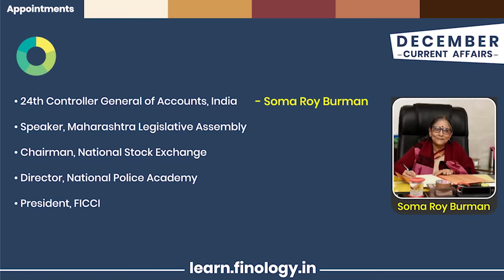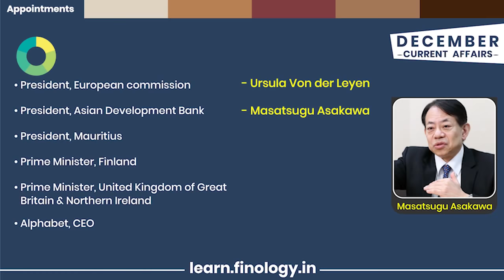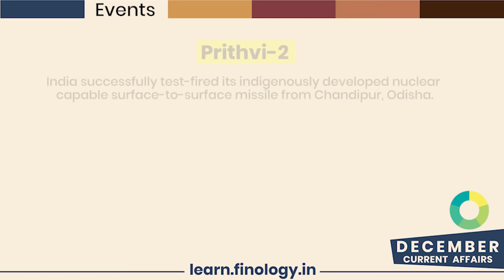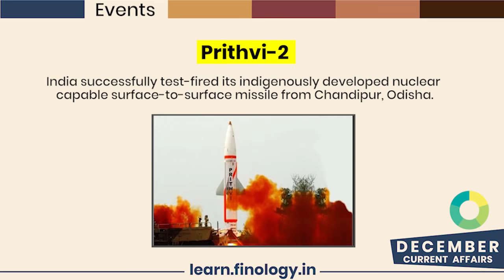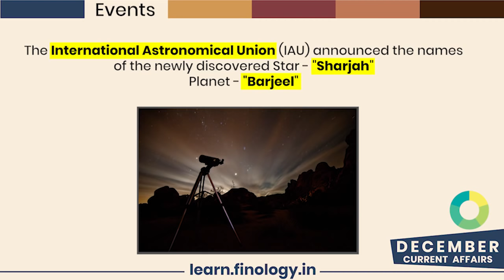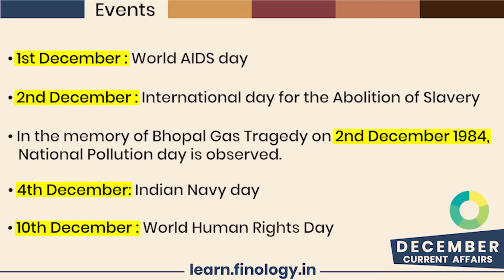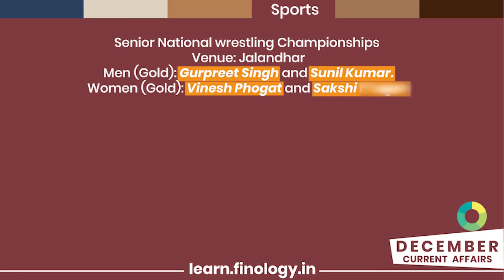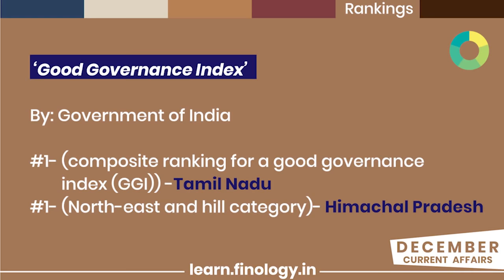December 2019 | Current Affairs | Monthly Current Affairs 2019-20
With 2019 gone, let us quickly Wrap-up Current Affairs for the Month of December 2019.

In this video, we will cover Current Affairs for the month of December 2019.

I have divided all the Events into Broad categories covering important Current Affairs and Trending Topics such as:

- Major Appointments of December 2019 (National & International)
- Sports December 2019
- Top Events and Important Days of December 2019
- Important Awards and Honors for December 2019
- Important Rankings of December 2019

Very soon other important YEARLY Current affairs compilations will be out!

Hope that you liked this Quick Revision and this 5 Minute Monthlywrap-up!

I have made this Video keeping in mind various Competitive Exams like CLAT 2020 - LSAT 2020 - NET 2020 and also Different Exams in which Current Affairs holds good marks!

I hope you like this Video and Benefit from it!